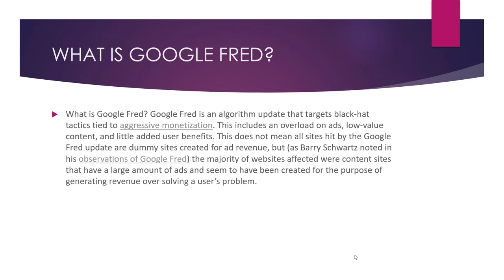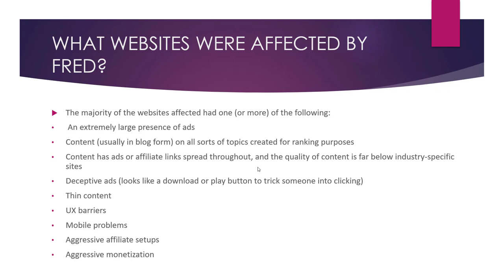What is Google Fred in SEO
Google Fred is a term used to describe a series of updates to Google's search algorithm that were released in March 2017. The updates were focused on improving the quality of the search results by targeting websites that were believed to be engaging in low-quality or spammy practices.

According to reports from webmasters and SEOs (Search Engine Optimization professionals), the Fred updates had a significant impact on the search rankings of many websites, particularly those in the "make money online" and "affiliate marketing" niches. Many of these websites saw significant drops in their search rankings and traffic following the release of the updates.

In terms of SEO, the Fred updates had a significant impact on the way that websites optimize their content for the search results. It is now more important than ever for websites to ensure that their content is of high quality and that it is not engaging in spammy or manipulative tactics in an attempt to improve their search rankings. This means that websites should avoid practices such as keyword stuffing, cloaking, and link schemes, and should focus on providing valuable and informative content that meets the needs and interests of their target audience.

To optimize their content for the Fred updates, websites should also make sure to follow Google's Webmaster Guidelines and to ensure that their content is in compliance with these guidelines. This includes making sure that their content is well-written, informative, and relevant to the topic at hand, and that it does not contain any spammy or manipulative tactics.

💥💥Vieo Chapters💥💥
00:00 Universal SEO Tool
00:48 Building Dofollow Comment Backlink
03:50 Building Dofollow Forum Backlinks
14:32 Ending